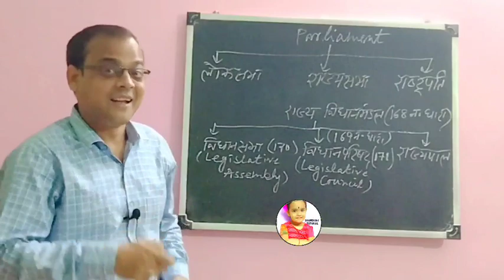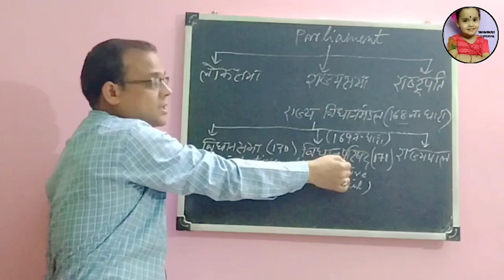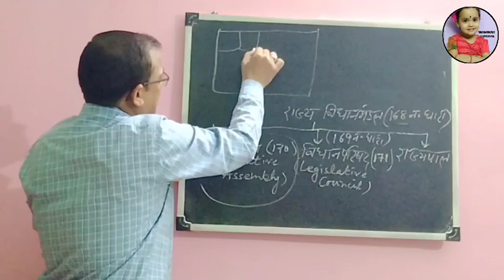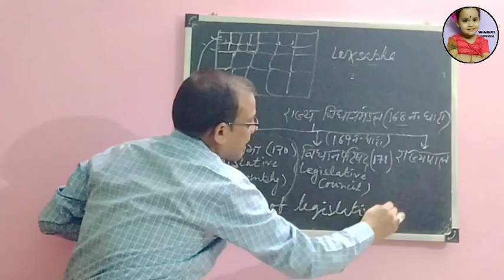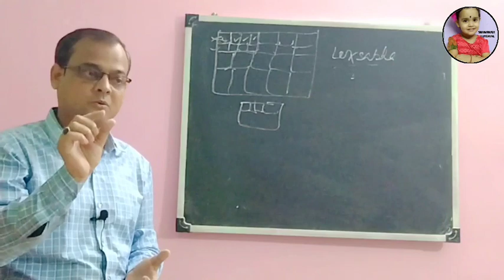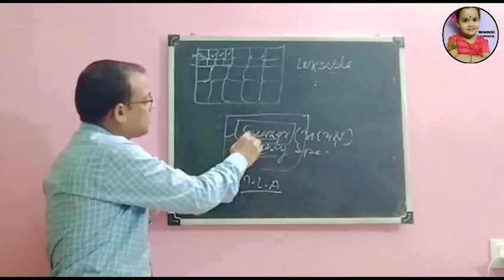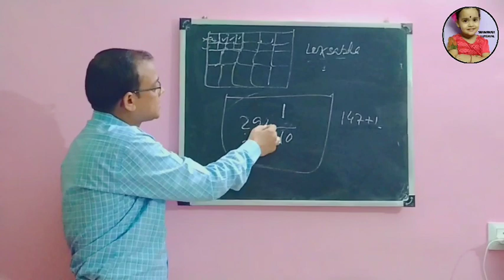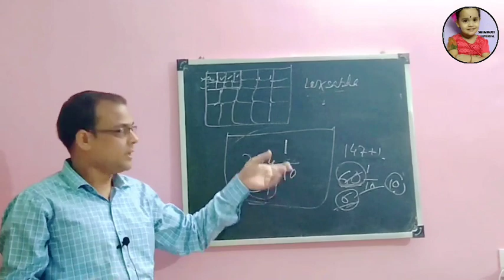बिधानसभा (legislative assembly)। बिधान परिषद(legislative council)। political science।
Hello student
I am Amar Nath Sir

aaj main aap logon ke sath Rajay Vidhan mandal ke bare mein badhane ja raha hun main asha Karta Hun ki aap logon Ko yah video achcha lagega aur apne purane video ka link mein description main de dunga ya fir I button per jisse aap logon Ko UN video ko dhundhne mein aasani hogi.
I hope ki aap logon Ko yah video achcha Laga hoga agar achcha Lage to channel ko jarur subscribe karle Bell icon jarur dawai jisse aapko hamari aur bhi video ka notification sabse pahle mile.